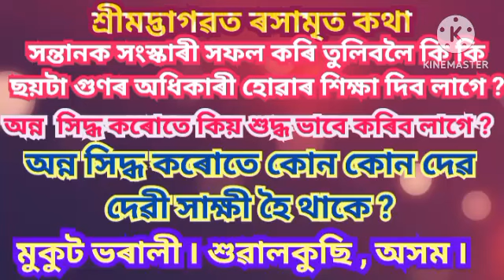কি কি ছয়টা গুণৰ অধিকাৰী কৰি তুলিলে সন্তানক সংস্কাৰী কৰি তুলিব পাৰি?শাস্ত্ৰী নগৰ/গোৱালপাৰা/১৪/১২/২০২৩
শ্ৰী ৰামকৃষ্ণ দাস শাস্ত্ৰী নগৰ / গোৱালপাৰা নিবাসী  বাপজনাৰ গৃহত গৃহমাঙ্গলিক অনুষ্ঠান ৷
দিনাংক ১৪ / ১২ /২০২৩